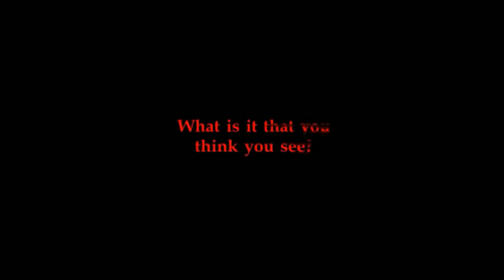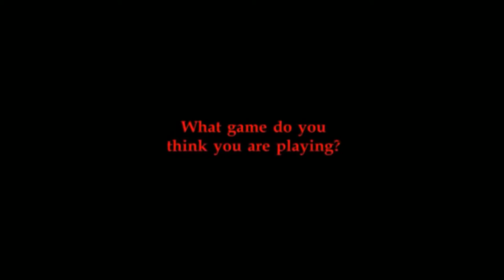FNAF 4 THE MOVIE TAILER